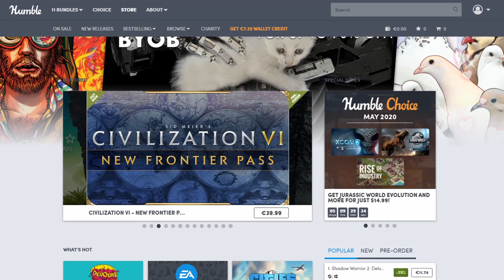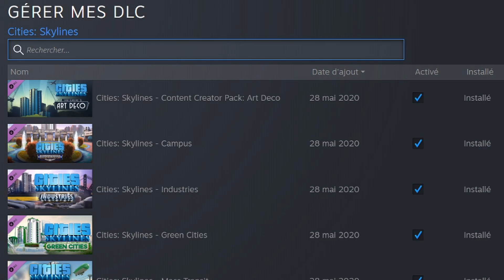Cities skyline pour 1 EUR !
Cities Skyline est un city builder, un jeu de construction et de gestion d'une ville.

Vous pouvez l'obtenir pour une très petite somme sur le site Humble Bundle :

Matériel
Ecran : 27" ,144hz, 1ms - en 1080p pour son rapport qualité prix
En 1440p si vous avez le budget
(1440p c'est le top, mais pour un casual, le 1080p fait franchement l'affaire)

Mes micros
Le snowball micro USB pour PC plug and go
Les rodes (pour app photo ou ajout trépieds)
Ou le mic - cravate super sympa

Si vous achetez sur amazon via ces liens, je gagne un petit pourcentage ;)